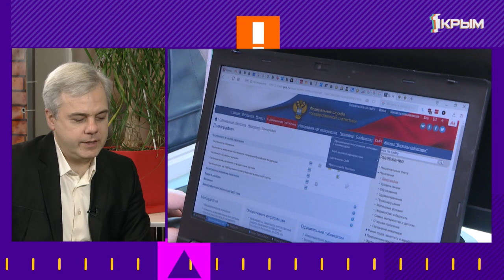"Утро нового дня". В гостях Юрий Сосновский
Юрий Сосновский — доцент кафедры компьютерной инженерии и моделирования физико-технического института КФУ.